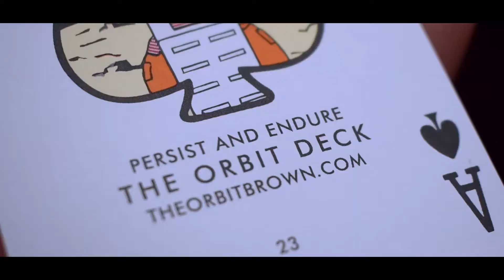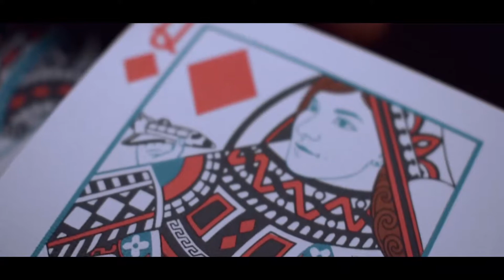Orbit V5 // Unboxing.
Unboxing de la quinta edición de la baraja hecha por Chris Brown.